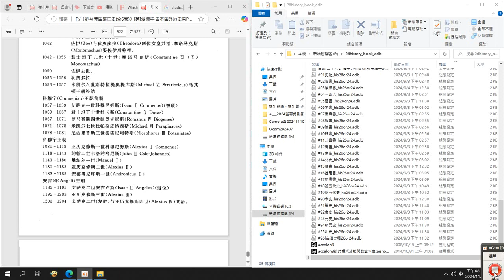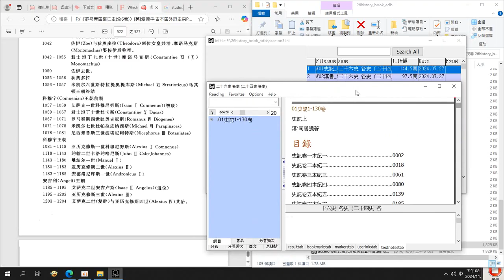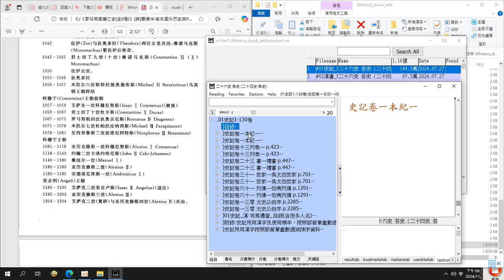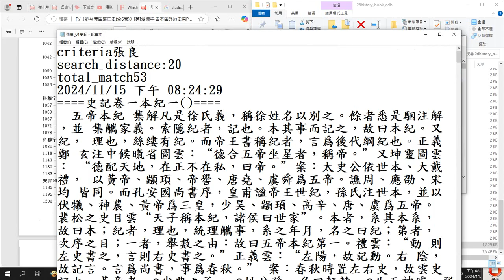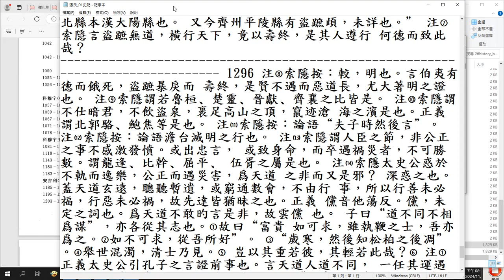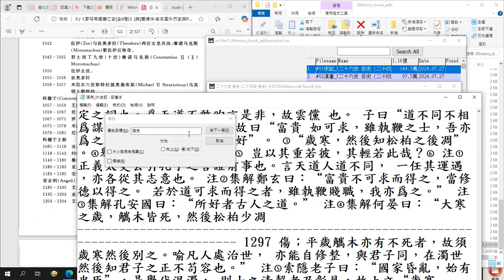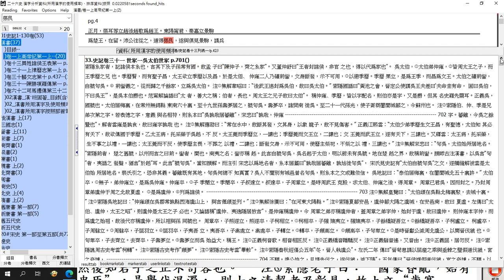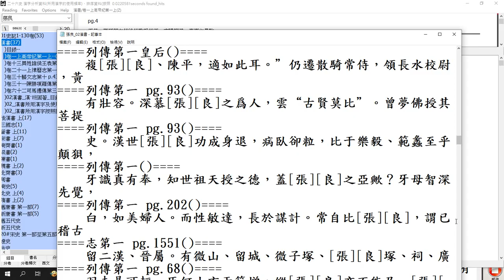#02#漢書 及多部正史 張良 資料及目錄 2#adb型資料庫 26史資料庫 26史全文資料庫 操作搜尋及匯出 錄製於 2024 11 15